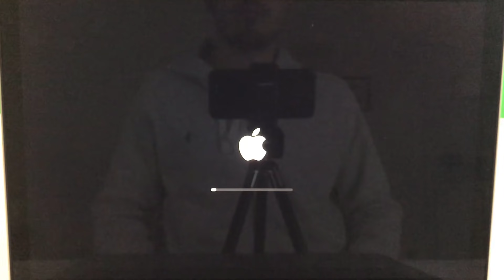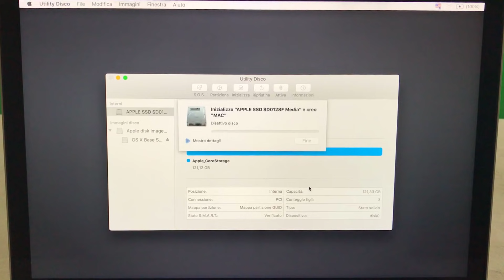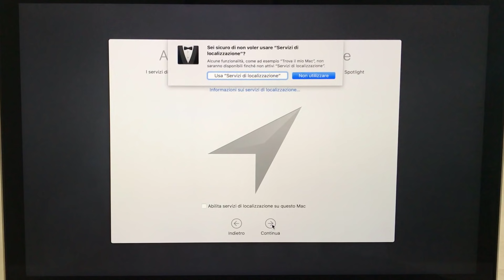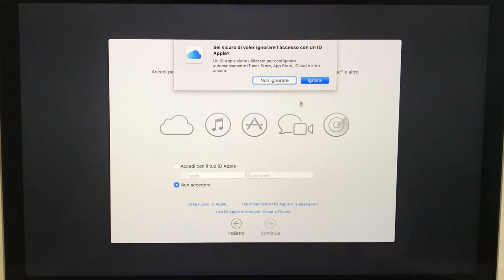Come Formattare un Mac (tutte le versioni)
Tutorial su come formattare un Mac senza chiavetta USB o CD ed effettuare un'installazione pulita del sistema operativo.